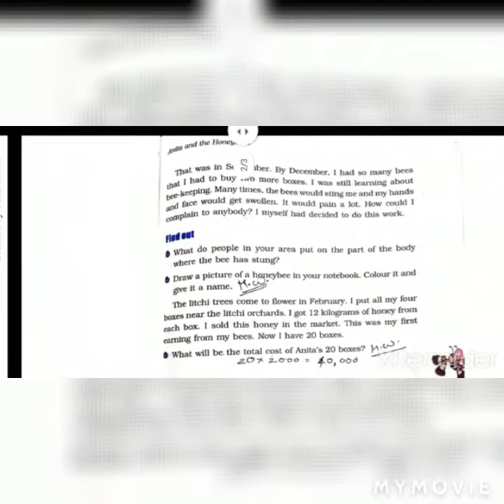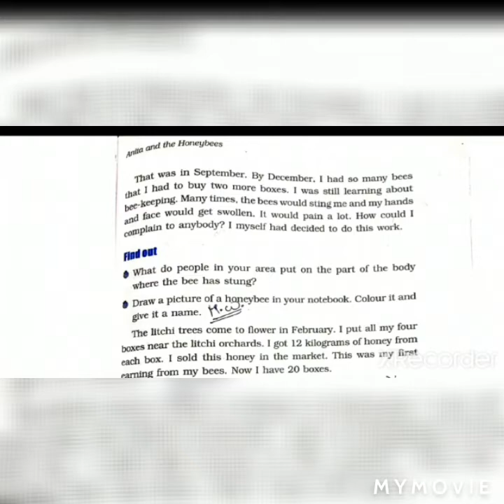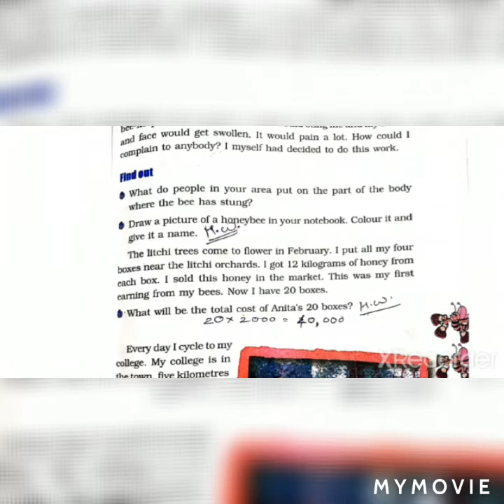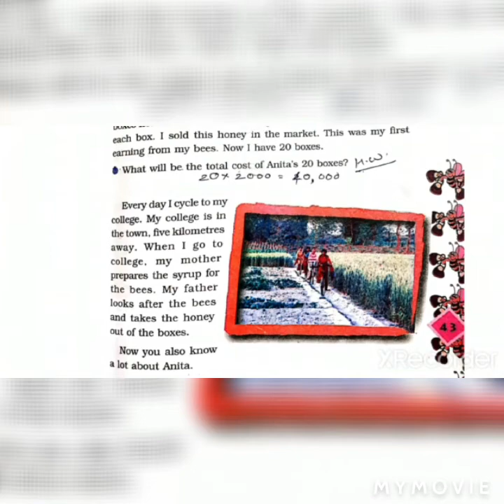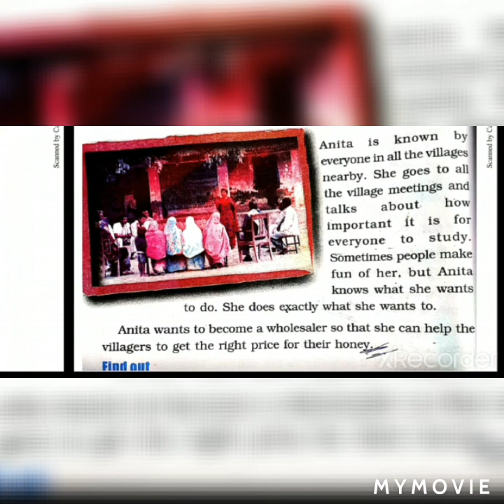Std - 4 - GM - EVS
-EVS - Chep 5 Part 3

ALSO VIEW OUR MOST LIKED VIDEOS.